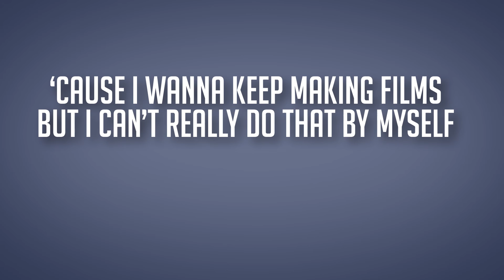Bennington Film Shout Out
Saying Hey!